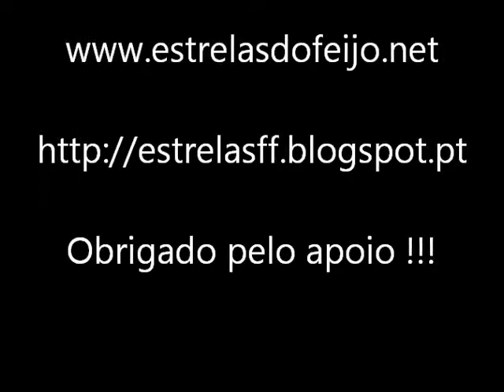2ªJ Ama Zona Sul x Estrelas do Feijó (3-9)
Jogo da 2ª Jornada do Campeonato Distrital de Setúbal de Futsal em Benjamins, realizado no Pav. Esc. Bás. Mouzinho da Silveira na Baixa da Banheira 04/Novembro/2012.
(Ama Zona Sul 3 Estrelas do Feijó 9)